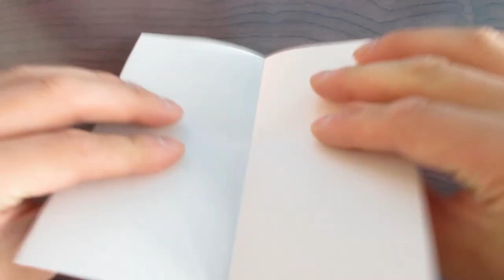【折り紙】ラグビーボール【origami】Rugby ball No.2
茶色の折り紙2枚(15cm×15cmサイズ)とのりを使用します。折り紙はできるだけ大きいほうが折りやすいと思います。